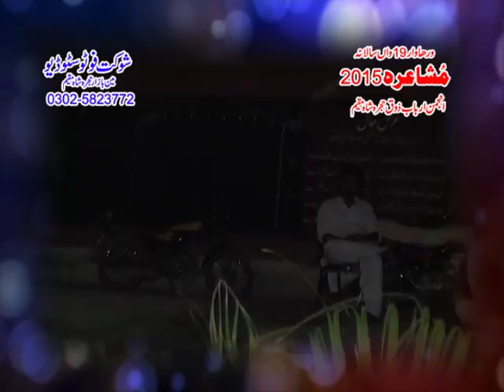Muhammad Ijaz Mushaira Hujra AAZ 2015 Pioneer Team Bias Rang mp4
Mushaira TV Hujra Pioneer Team (Bias Rang)